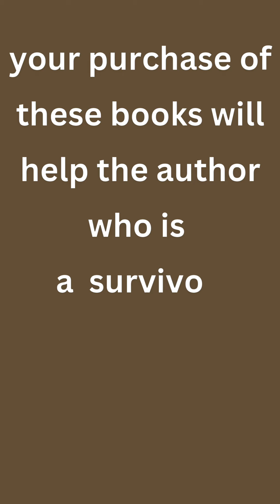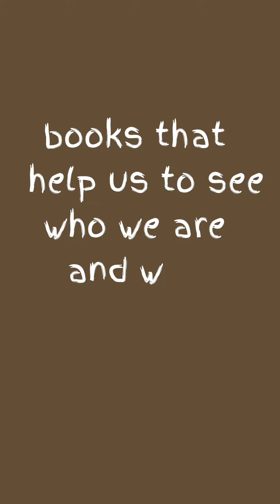books by me